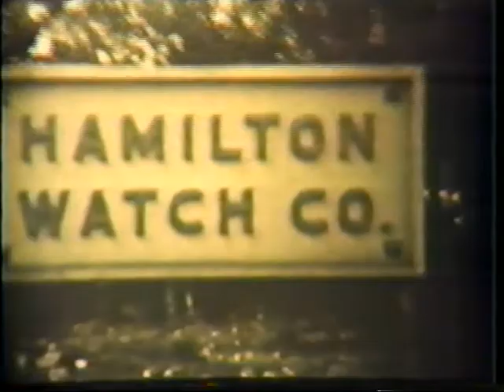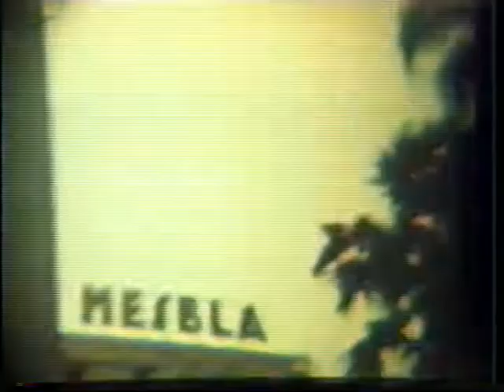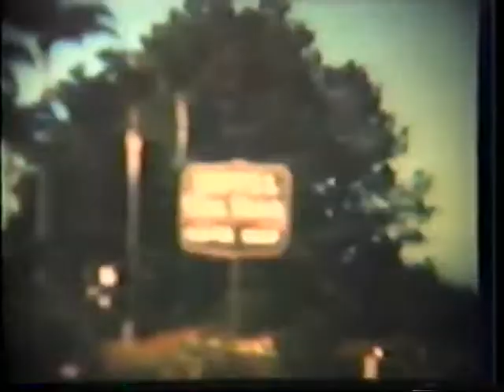Henry & Harriet Rineer Home Movies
Covering 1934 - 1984 narrated by H & H. Bob Rineer & Mike McGrath converted 8 MM film to video tape but could have done a better job!